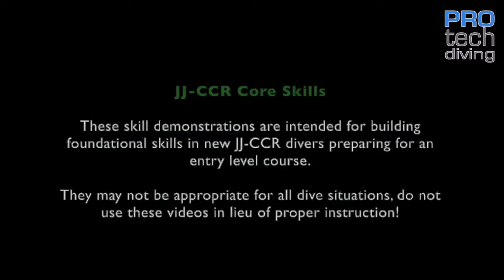JJ CCR Skill 6 - Manually Raise PPO2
This video is intended to demonstrate the key steps to manually raise the loop PPO2 on the JJ-CCR. It is one of a series of eight core skills videos on the JJ-CCR.

The skill shown is a skill is normally used as part of a longer overall process covered in entry level training. As such, this skill may need to be performed differently to suit the actual situation in which they are used – do not treat the skills shown in these videos as replacement for proper instruction!

This video is part of our core foundational skill series which explains the basic steps need to perform the following skills:

1. Loop Remove / Replace
2. Minimum Loop Volume
3. Water in Loop
4. Mask Clear
5. Mask Removal
6. Manually Raise PPO2
7. Diluent Flush
8. OC Bail-Out

These skills were filmed in shallow water off Subic Bay, Philippines n May 2022. Special thanks to Arizona Dive Center for the logistics support.

The bubbles in the shot are from a leaking dry suit bottle neck, not from the CCR itself :-)